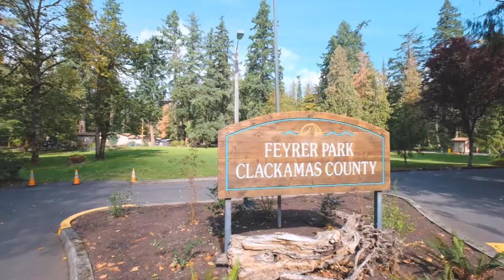32160 S Shady Dell Rd, Molalla, OR